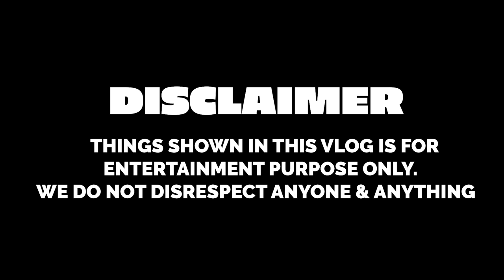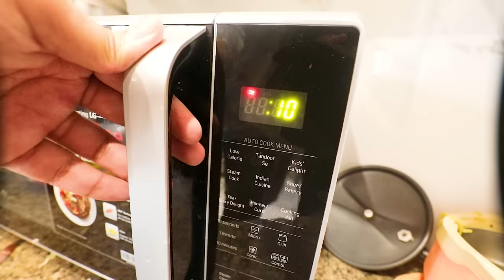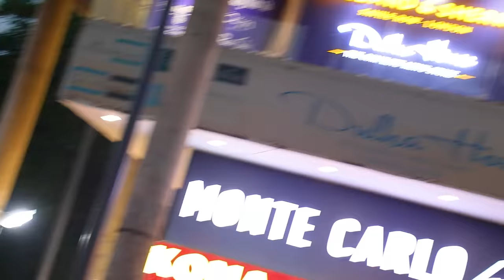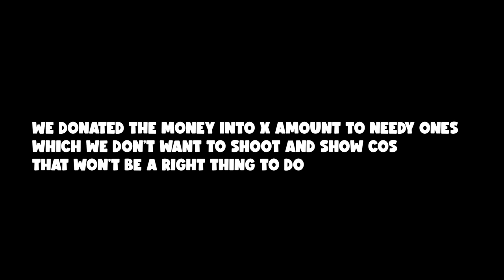SELLING MAGGI IN PUBLIC WITH MY BROTHER & SISTER CHALLENGE | Rimorav Vlogs